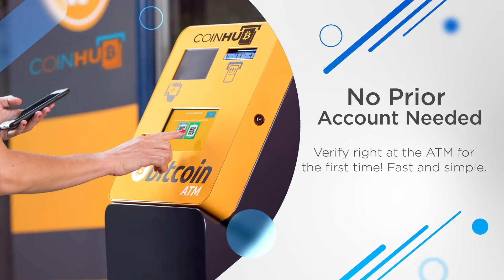Bitcoin ATM St. Petersburg - Coinhub ($25,000 Daily Limits) — 2034 16th St N, St. Petersburg, FL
Bitcoin ATM St. Petersburg - Coinhub

Address:
2034 16th St N, St. Petersburg, FL 33704, USA

Our Coinhub Bitcoin ATM Near Me in St. Petersburg, Florida is available for purchasing bitcoin with cash instantly. Coinhub offers $25,000 daily limits and lowest rates for Bitcoin. Bitcoin ATMs (Automated Teller Machines) are kiosks that allow a person to purchase Bitcoin and other cryptocurrencies by using cash. Bitcoin cash kiosks from Coinhub are a convenient and fast way to purchase Bitcoin and receive it in minutes directly into your wallet. Coinhub Bitcoin machines are easy to use and allow buying at our btc atm to be fast and instant. If you're using a Coinhub Bitcoin Machine near me, you are able to purchase Bitcoin instantly and receive it within minutes. Purchases can be done in under 2 minutes and there is no prior account needed. Simply walk up to any Coinhub Bitcoin ATM to purchase and verify. Many Coinhub Bitcoin ATMs also allow you to both buy AND sell crypto for cash. The process of buying Bitcoin using one of our Bitcoin ATMs is as follows: First locate the closest Bitcoin ATM near you in your city by visiting our Coinhub Bitcoin ATM Locator. Walk up to the machine and enter your phone number. You will then verify your phone with a code and scan your bitcoin wallet. Enter bills one bill at a time for the amount you would like to purchase and confirm the bitcoin atm prior to purchase. Bitcoin is then instantly sent to your wallet. The daily buying limit is $25,000. We have Bitcoin Machines conveniently placed throughout the country in major cities! Visit a Coinhub Bitcoin ATM today.

bitcoin atm, bitcoin atm St. Petersburg, bitcoin machine St. Petersburg, btc atm, btc machine, crypto atm, crypto machine, bitcoin atm near me